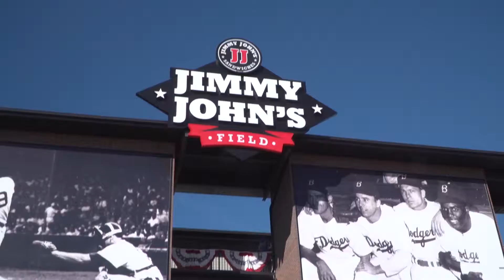Mammoths-Beavers Highlights - 8/10/18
The Beavers scored late to defeat the Woolly Mammoths, 5-4, in front of a sell out crowd at Jimmy John's Field.